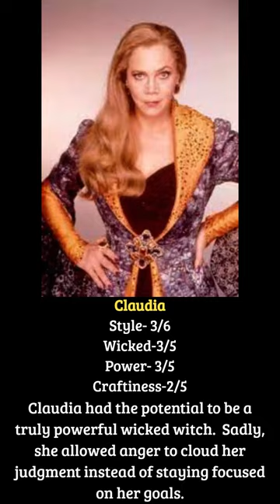Wicked Witches of Pop Culture- Claudia (A simple Wish)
Played brilliantly by Kathleen Turner, Claudia made a big splash on my wicked witch radar,  despite only appearing in one movie, "A Simple Wish":